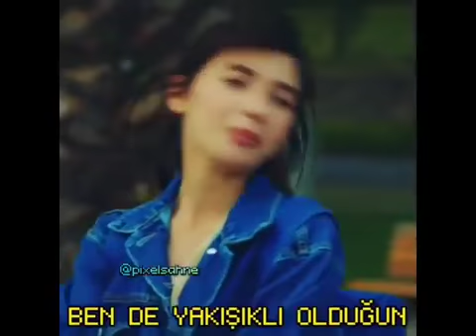en en en iyi laf sokmalar part 4